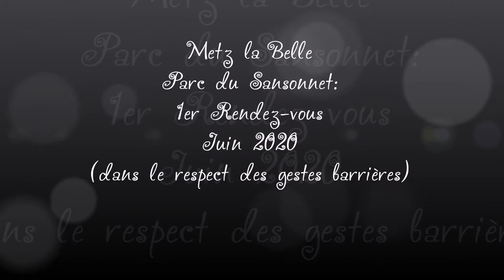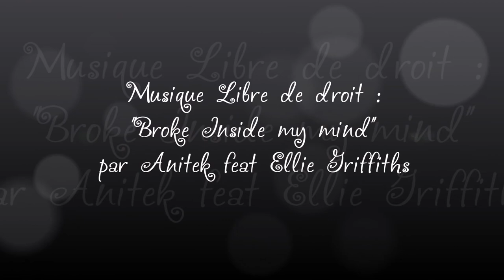Noct' & Bulle Juin 2020 - 1er RDV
24 Juin 2020, Parc du Sansonnet, Metz
Rencontre photos limitée à 9 personnes
Organisée par Lady Bulle Studio, en partenariat avec le Collectif Lorrain pour l'Image Créative
Modèles : Barbara Demetz, Marilyne Daphne, Anthony De Mare, Ludovic Guise
Photographes (masqués lors des prises de vue) : Val Odd, Lady Bulle Studio, JP Odd, Xavier Vanneste.
Shooting réalisé dans le respect des gestes barrières.